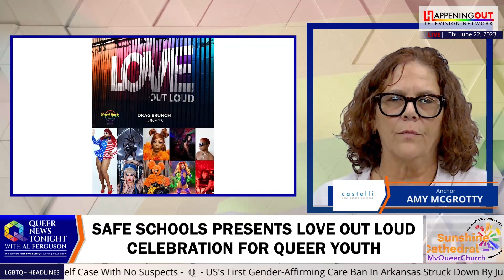Safe Schools Presents Love Out Loud Celebration for Queer Youth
On June 25, join the Love Out Loud Celebration for Queer Youth from 3:00 - 6:00 pm. Hosted by Safe Schools South Florida and Hard Rock Cafe Miami, this event is a vibrant celebration of the hard work, dedication, and the beautiful diversity of our queer youth community. This year, Safe Schools pulling out all the stops for Pride Month. The celebration will have live music, delicious food, engaging activities, and a supportive, inclusive atmosphere. And to top it off, they'll be announcing the winners of the Robert E. Loupo, Jr. 'Legacy of Change' Scholarships!  Let’s celebrate love, loud and proud!

South Florida and Florida